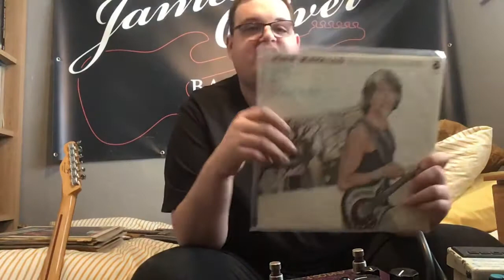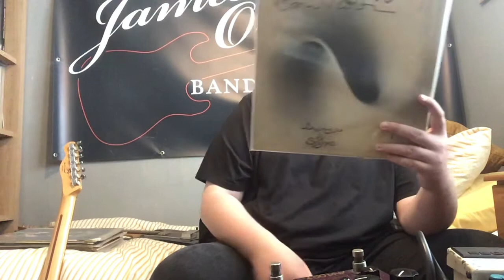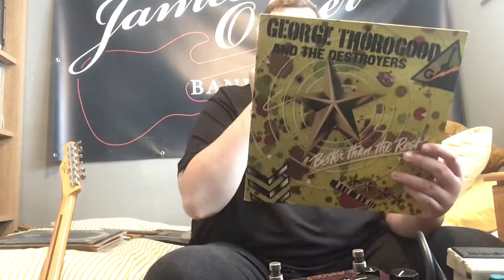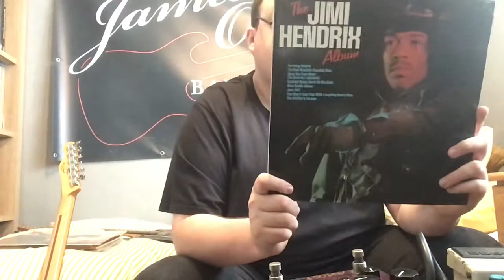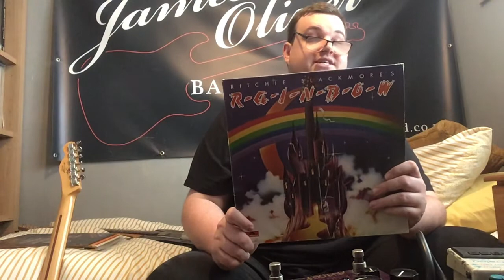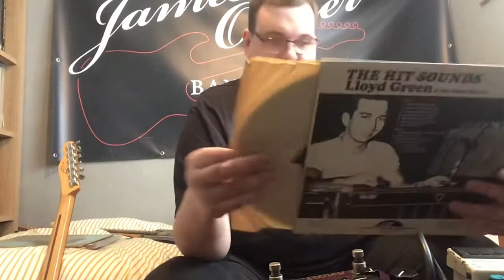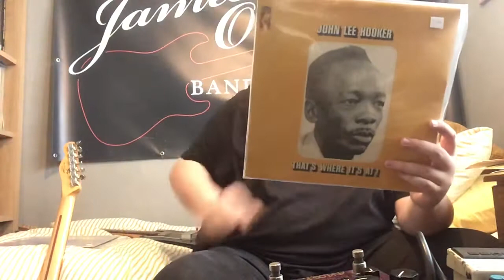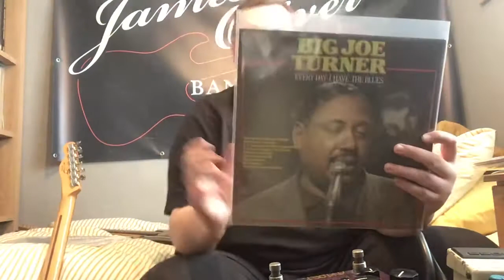Vinyl albums I love and inspire me episode 53